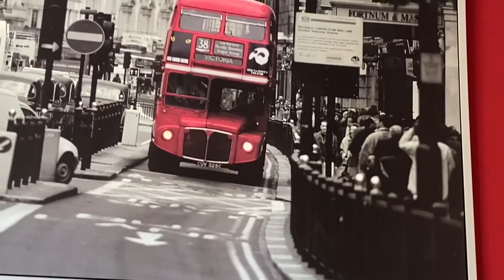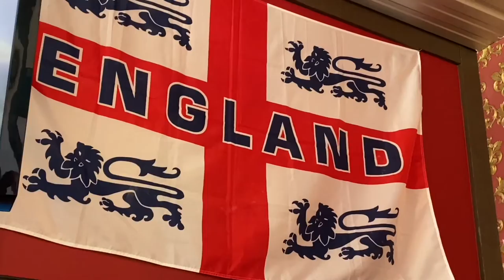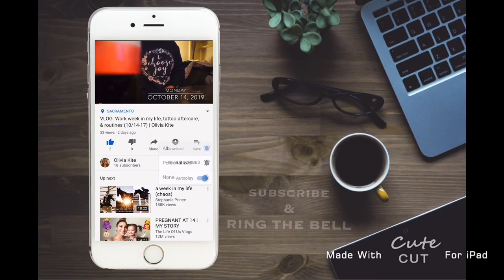VLOG: Party w/ Friends! (2/2) | Olivia Kite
Super Bowl Sunday with friends and family!!!

Makeup:
Colourpop - Hydrating Setting Mist
Coloupop x Safiya Nygaard - "Fred" Lipstick

Equipment:
-Olloclip Lens
-iMovie
-Sony Alpha a5100
-iPhone 11
-MacBook Air